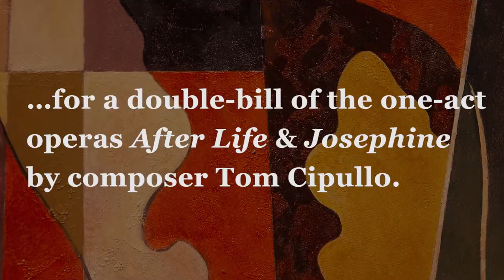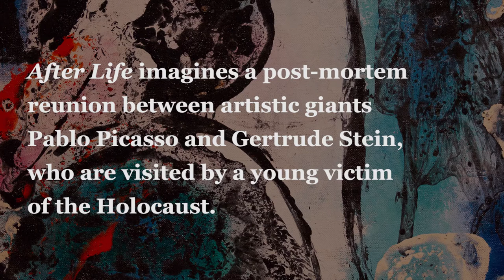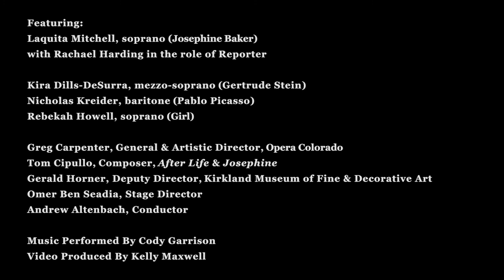The Team Behind "After Life" and "Josephine"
INTIMATE WORKS IN AN INTIMATE SETTING

Opera Colorado transforms one of the galleries of the new Kirkland Museum of Fine & Decorative Art into a 140-seat theater for this double-bill of one-act operas—the first an afterlife conversation between artistic giants Pablo Picasso and Gertrude Stein, the second a spotlight on jazz-age icon and civil rights activist Josephine Baker.

Kirkland Museum is dedicated to promoting Colorado’s distinguished art history, with a special emphasis on the estate of its namesake: the distinguished painter Vance Kirkland (1904–1981).

"After Life" features a libretto by David Mason, former Poet Laureate of Colorado, and was originally commissioned by Music of Remembrance in Seattle, WA.

All performances of Opera Colorado’s production of After Life & Josephine are sold out.

Featuring
Laquita Mitchell, soprano (Josephine Baker)
with Rachael Harding in the role of Reporter

Kira Dills-DeSurra, mezzo-soprano (Gertrude Stein)
Nicholas Kreider, baritone (Pablo Picasso)
Rebekah Howell, soprano (Girl)

Cody Garrison

Kelly Maxwell

Special thanks to Kirkland Museum of Fine & Decorative Art in Denver, CO.